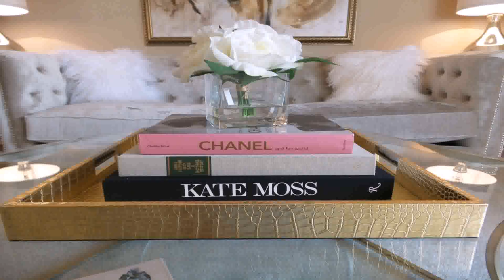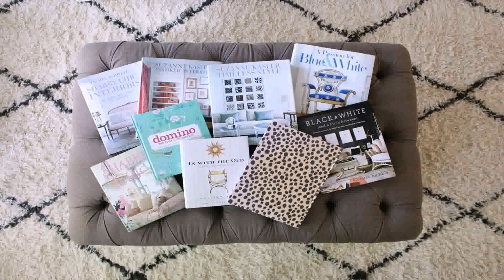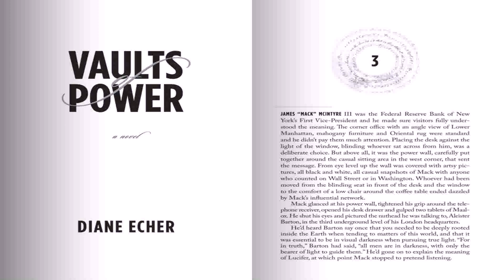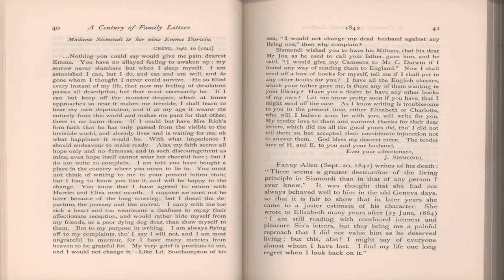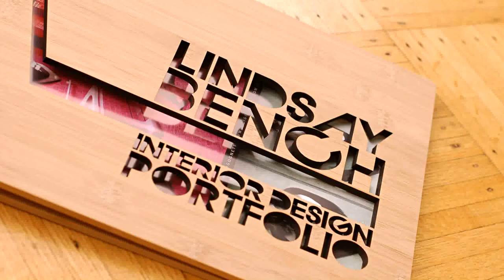Best Book For Interior Design Ideas (see description)